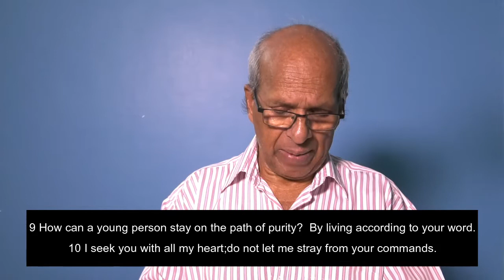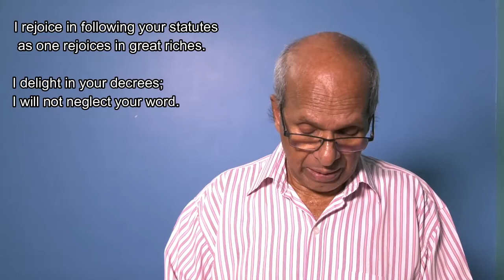Daily Devotion | 19 May 2020 | Rev. Dr. Pappy Mathai